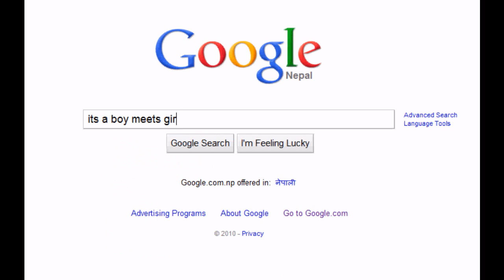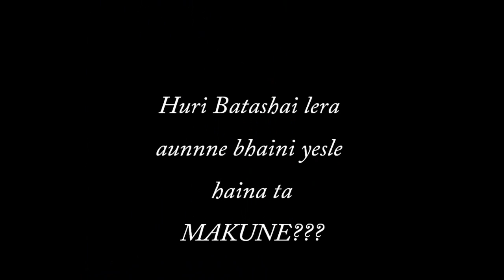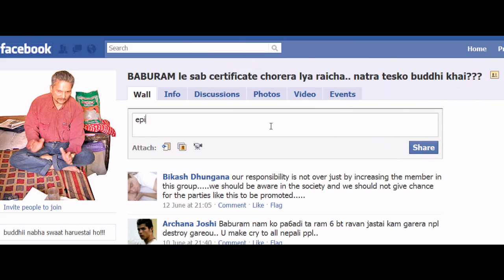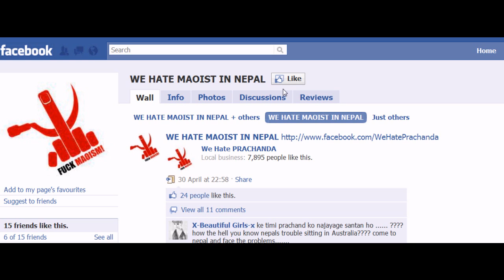Prachanda's Love song to Sujata Koirala feat. Baburam (Political Facebook Song)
Just did some random lyrics and some guitar acoustic wid da help of D.A. and here it is the original spoof of Prachanda's softer side lol

**LYRICS**

Sochekai thiyena maile ,yeti chando badne cha hamro mitrata
Hijo bharkar pathako thiyen friend request
Facebook ma

Timro profile foto malai dammi lagyo
Hissi pareko ani nashalu ankha
Kina hola ??
Ignore garne aruko request sadhain timle

Asti dekhe timlai maile Ratnaparkma tyre balda
Tespachi timle malai luki luki heryau malai chanda magda

Ekkai nazar kafi cha ghayal malai banauna
Messi jasto shot hanna, BFF malai banauna
Timi Maracana Stadium bhaye
Ma pani Dashrath Rangashala

T-W-I-T-T-E-R
Sign out nagarana k cha hattar
Public Group join garana
Discussion board ma view pokhana
Chanchale taal timro
Comment paune Status hamro
Party ko leader ho tesaile bhanchu
Mandai Mannis nas bhanne dhunga le hanchu
Youtube ma hamilai dherai auncha re hate comment
Kinaa naaoos ni hami haun kayaar cent percent

extended:

Maile timlai kati message pathaunchu tara reply aundaina
Rekha Thapa sanga nachdaima teti rishaunu ni pardaina
Sunna ek chin garana join Mero party ko official fanpage ma